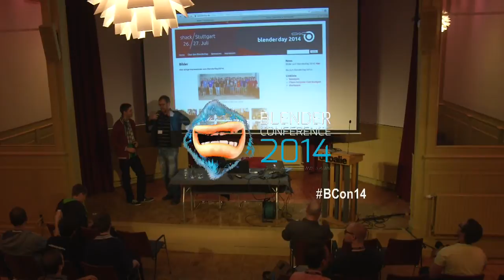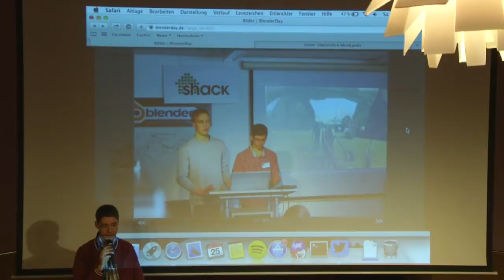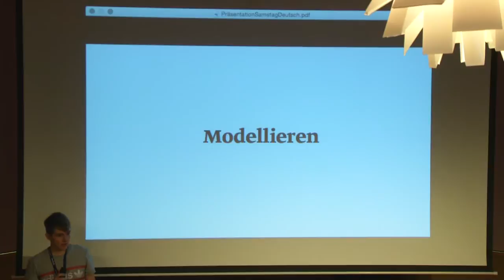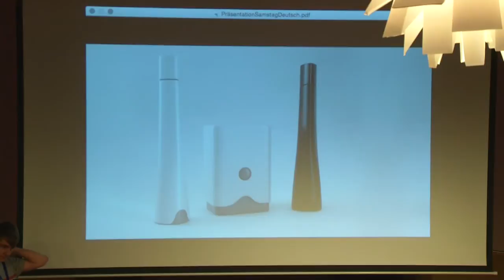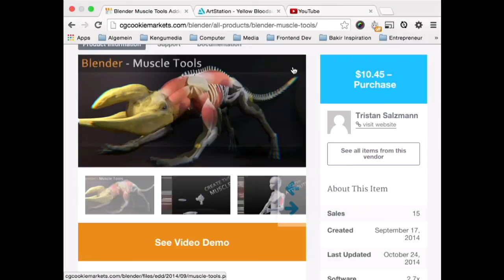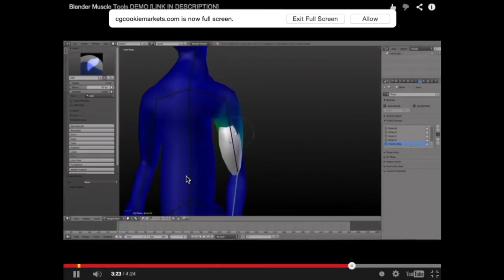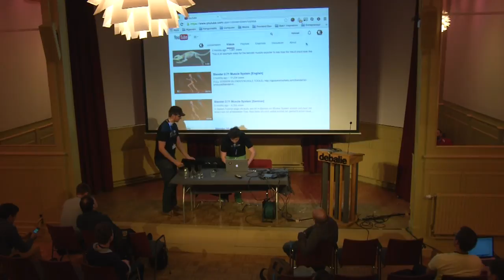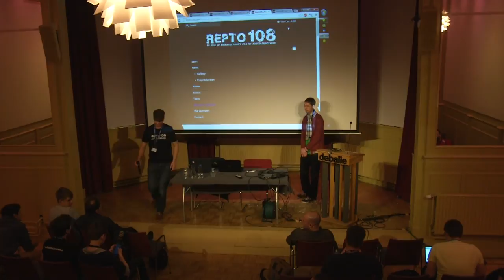Deutsch Treffen - German Language Meeting - Thomas Dinges